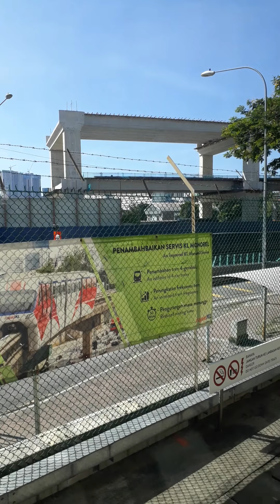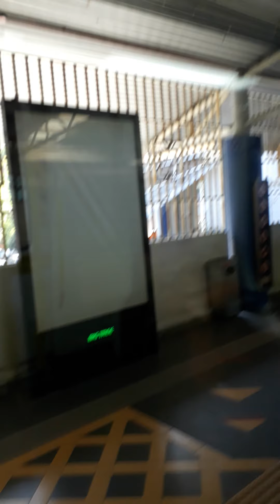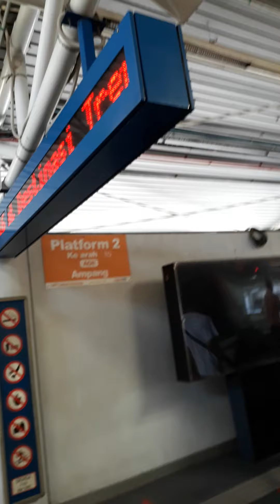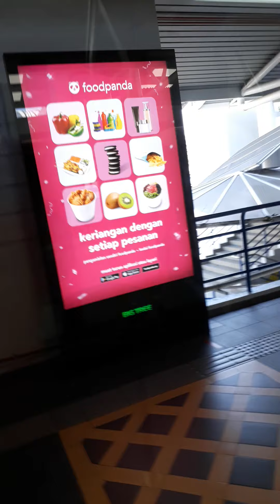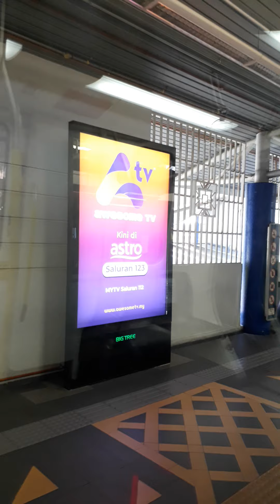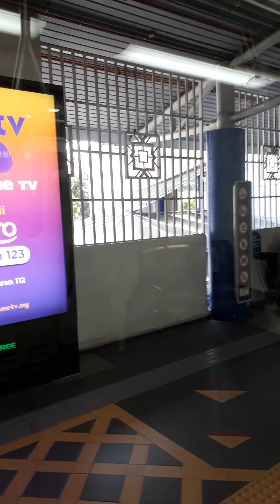take a ride by LRT